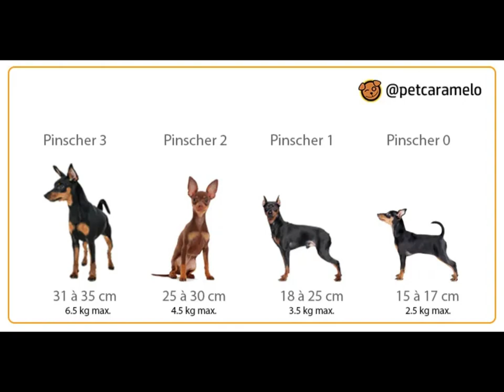''pinscher uma relação de amor e ódio ''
"Bem-vindo ao nosso canal de memes, o lugar perfeito para você mergulhar no mundo do humor e entretenimento! Aqui, reunimos os memes mais engraçados, divertidos e viralizantes da internet para proporcionar horas de risadas e descontração. Prepare-se para memes hilariantes, desafios divertidos, compilações de momentos épicos e muito mais!

Nosso objetivo é trazer um sorriso ao seu rosto a cada vídeo. Navegue pelos nossos conteúdos variados, que incluem memes populares, remixes engraçados e até mesmo criações exclusivas da nossa equipe. Também estamos abertos a sugestões e colaborações, então não hesite em compartilhar suas ideias conosco!

Além disso, temos o compromisso de criar um ambiente acolhedor e respeitoso para todos os espectadores. Nosso conteúdo é voltado para diversão e não para ofender ou magoar alguém. Contamos com a sua participação ativa nos comentários, sempre com respeito e bom humor.

Junte-se à nossa comunidade de meme lovers e prepare-se para uma dose diária de diversão. Lembre-se de compartilhar nossos vídeos com seus amigos e familiares, espalhando a alegria dos memes para todos.

Estamos ansiosos para compartilhar risadas e memes incríveis com você. Aperte o play, divirta-se e seja bem-vindo ao nosso universo de memes!"